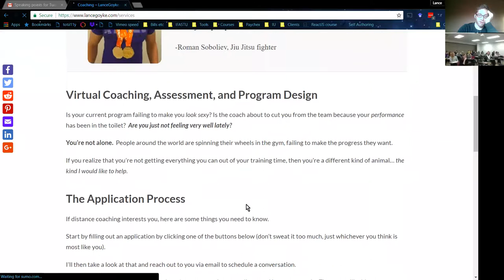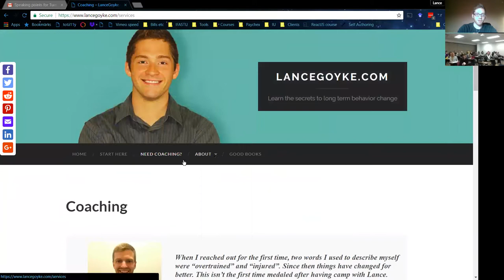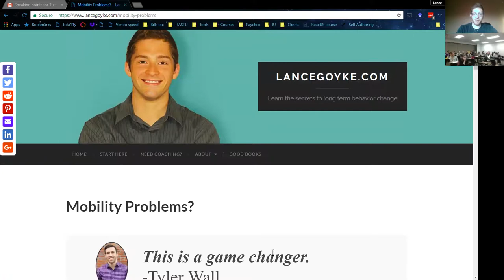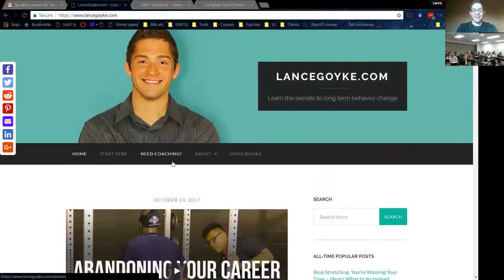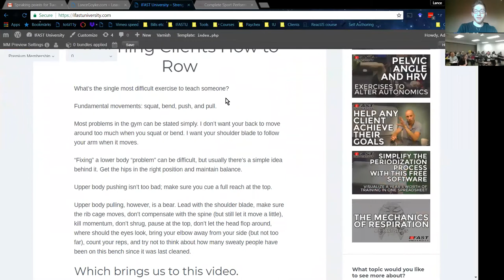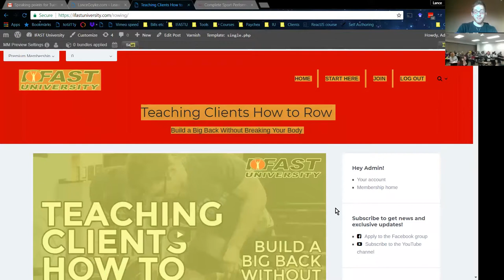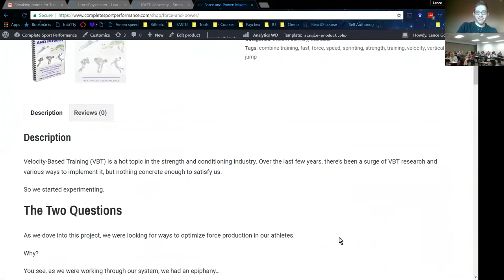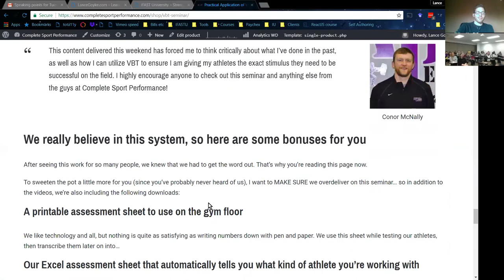What to do with your exercise science degree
SIGN UP FOR MY FREE STUFF

In this video, I detail the eclectic mix of things I do for work.

* in-person training
* online training
* mastermind mentoring
* website development
* photography

Be helpful! -Lance